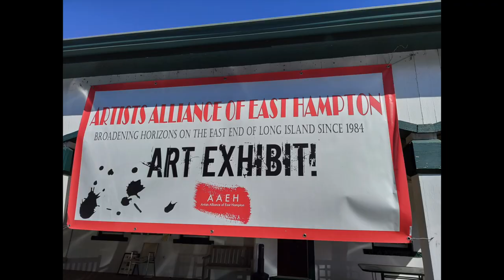Artist Alliance of East Hampton - Ashawagh Hall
I am happy to participate in this group exhibition as a member of the Artists' Alliance of East Hampton at Ashawagh Hall. This historic art center  is located in the heart of  the Springs, East Hampton.  In the heyday of abstract expressionism, Jackson Pollock, Lee Krasner, and many other now world famous artists  sold or exhibited work on the property. Today, East Hampton continues as a thriving art community with Ashawagh Hall bringing people to together through its exhibition programs.